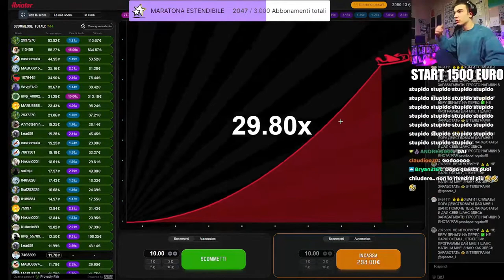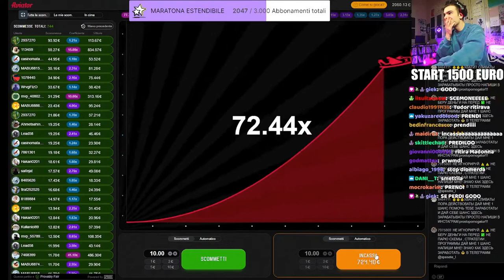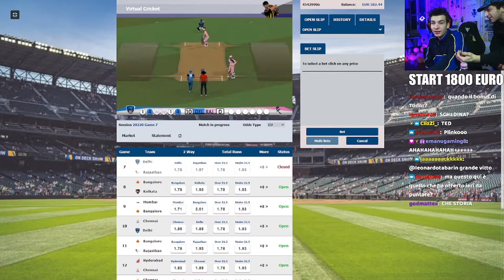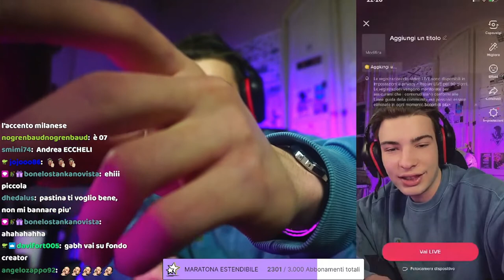CUGLIUNAZZO 🥵 - BEST OF GABBRONE